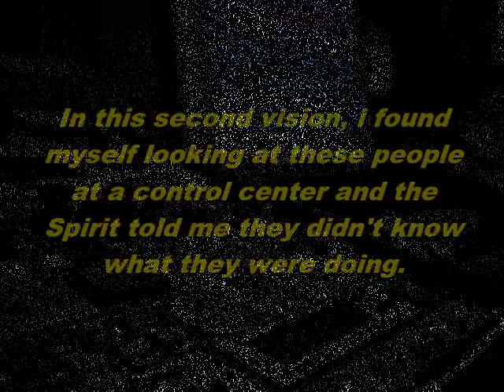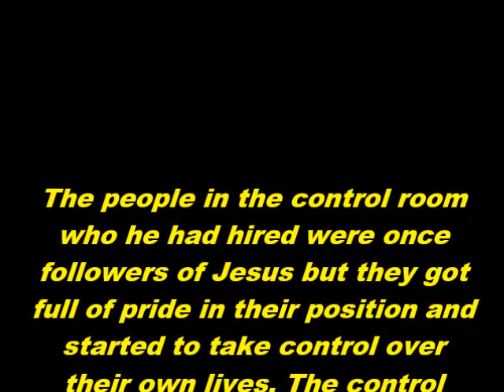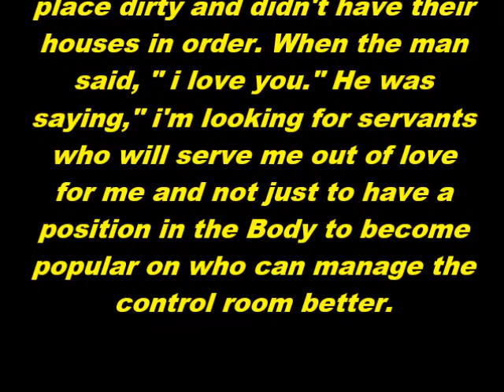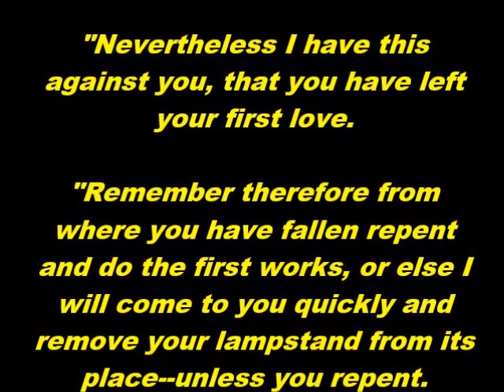Vision from the LORD: 6/4/2014 (Part B)